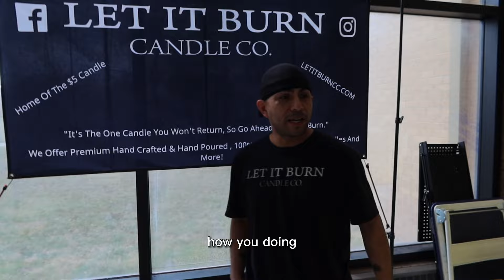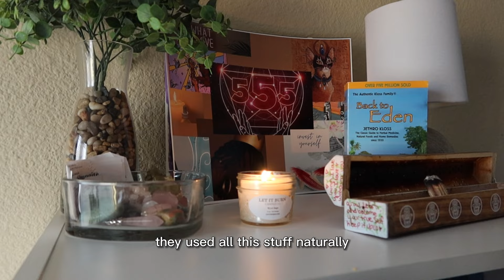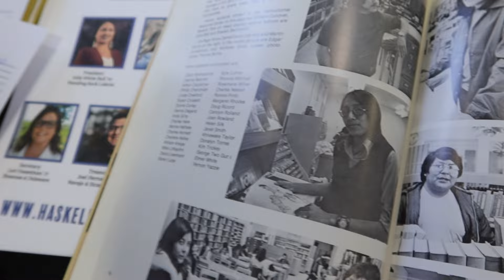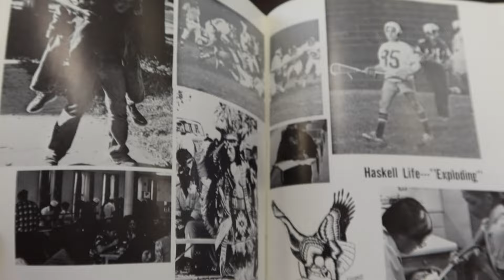HASKELL INDIAN NATIONS UNIVERSITY ALUMNI POWWOW! |BLESSEDAFROINDIGENOUS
HELP TO PROTECT ICWA‼️‼️
Signing this petition takes 60 seconds that can help a child’s ENTIRE LIFE ♾
Thank y’all, If one’s up - WE’RE ALL UP ! ONE LOVE ❤️ ⭐️

Hensci everyonee 💛💜💛
TODAY I'M TAKING TO HASKELL'S 2023 ALUMNI POWWOW! I showcase Indigenous businesses and vendors, such as Native American crafts, all-natural candles, Indigenous beaded jewelry, Indian tacos, and more! We were celebrating our past students that have made this University be what it is today! I had the pleasure of interviewing some alumni and showing ya'll Haskell's 75'-76' Yearbook filled with rich culture and history. I am beyond great{full to attend this Tribal College and document the elevation of Indigenous Peoples! I LOVEEEE HASKELL! Native proud baby :)

0:00 Intro
0:25 Vendors!
2:27 Powwow Begins!!
2:36 Opening Prayer
3:12 Grand Entry!
6:01 Fun Drinks
6:30 Alumni Questions!
7:33 Friends!
8:17 Haskell Yearbook!
9:20 Outro
BLESSEDAFROINDIGENOUS offers information for information and educational purposes only.